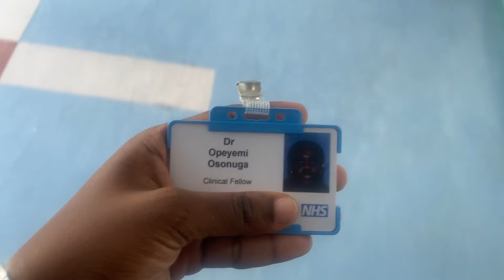My First Day of Work in the NHS as a Nigerian Doctor!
In today’s video, I share about my first of work in the NHS.

My Relocation Travel Vlog | Journey To Becoming a UK Dr, literally🥺

Musician: LiQWYD

Musician: Not The King

Musician: Philip E Morris

Some more Videos On My Channel you should definitely watch;